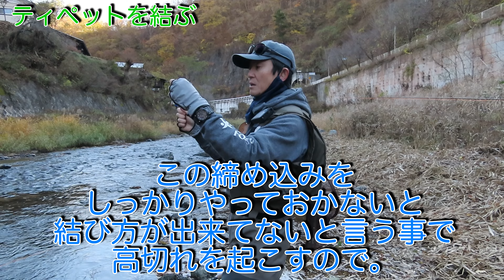渋谷直人フライフィッシングスクール①【有料級だけど無料で見せちゃう！渋谷スクール受講者必見です。見ておけば渋谷スクールを受講する際に釣りのステップから始められます】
‹チャプター›
00:00 オープニング
00:12 ロッドの繋ぎ方
01:27 ラインのクセ取りとフロータント塗布
02:47 ロッドへラインを通す
03:39 フライラインとリーダーの接続
04:26 リーダーのパッケージの開け方
05:03 リーダーのほぐし方
05:37 リーダーの巻きグセを取る
06:28 フライラインとリーダーの接続
08:30 リーダー・ティペットにフロータント塗布
08:39 準備中のロッドは流れと直角に
09:08 ティペットを結ぶ
12:07 ティペットにもフロータントを塗る
12:34 ティペットにフライを結ぶ
13:14 フライにフロータントを塗る
13:38 フライをガイドに引っ掛ける
14:09 その人にとってのロングリーダー・ティペット
16:06 釣りの始め方
17:32 キャスティング
19:11 投げたら手繰る
20:57 トラブルの無いキャスティングとは？
22:16 コンスタントテンション
22:43 キャスティングの方向と角度
25:19 エンディング

We can also guide overseas guest for outdoor activities. masuyume.com

釣り具、アウトドア用品の買取はお任せください！

鱒夢はフライフィッシングを応援しています。
挑戦したい方、興味がある方はお気軽にご相談ください。

実店舗も年中無休で元気に営業しています。
〒367-0212
埼玉県本庄市児玉町児玉15番地　鱒夢

Facebook 友達申請をお願い致します。